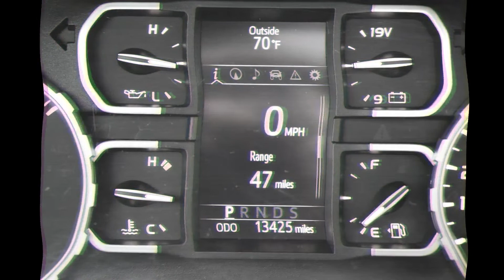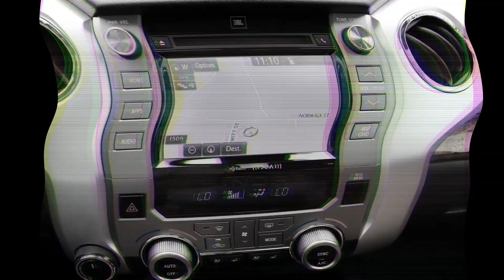2019 Toyoa Tundra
2019 Toyota Tundra